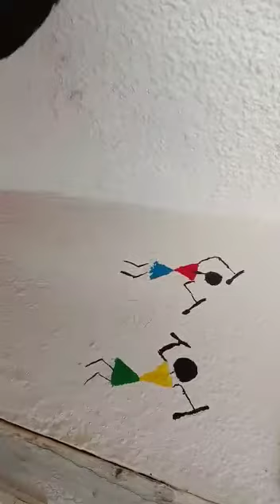Super easy warli art for kids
This is very easy and simple warli art for kids 😍👍👍try it 👍